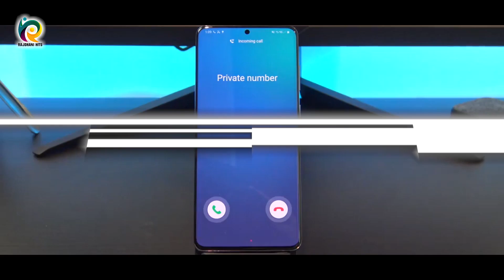VIDEO | सोना रोज बढ़ता करोना | Monu Albela, Antra Singh Priyanka | Bhojpuri Hit Song 2021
► Album :- सोना रोज बढ़ता करोना
► Song :- सोना रोज बढ़ता करोना
► Singer :- Monu Albela, Antra Singh Priyanka
► Lyrics :- Manish Rohtashi
► Music Director :- Amarjeet Soni
► Mix master - Deepak Dilkash
► Label / Company :- Rajdhani Hits
► Trade Enquiry No.:-  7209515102 + 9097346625